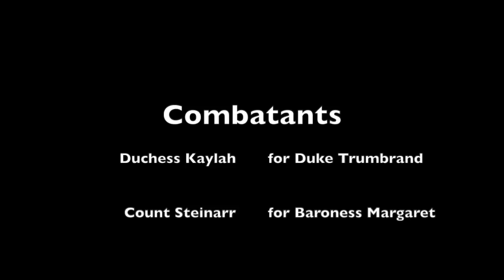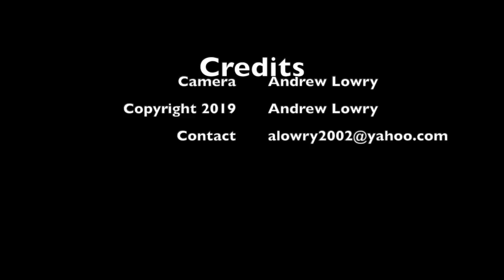Ealdormere Crown Tournament 25 May AS LIII Finals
This video is about Ealdormere Crown Tournament 25 May AS LIII Finals